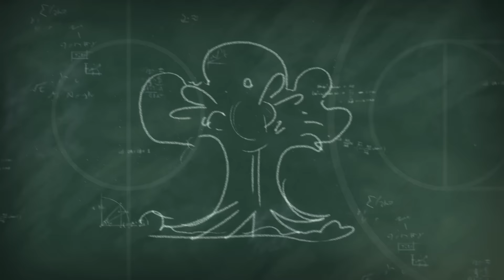Heroes of the Storm - Azmodan Cestinha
Nas profundezas do Inferno se encontra a Quadra Ardente, um reino com apenas um decreto definido pelo Senhor das Cestas: “Tu deverás enterrar como os melhores, ou perecer como o resto”. Agora você poderá entrar em campo com o jogador mais demoníaco do Inferno Ardente. Azmodan Cestinha chegou ao Nexus para enterrar nos noobs e celebrar o Heroes of the Dorm. Domine a oposição com suas jogadas, encha as rotas com craques demoníacos e destrua a defesa débil do outro time e envie suas tropas de volta para o banco para chorar por misericórdia!

Para mais informações sobre o Heroes of the Storm, confira os links abaixo: